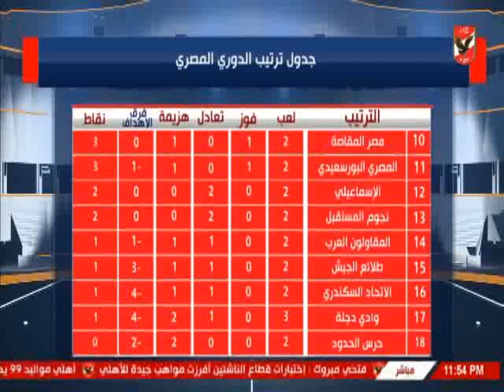حلقة ملعب الاهلى 10-8-2018